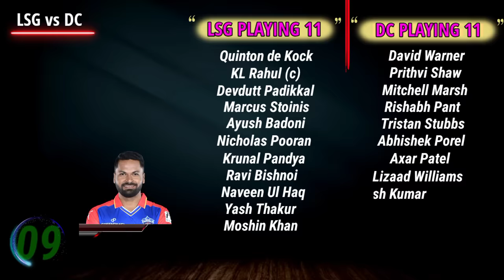IPL 2024 | Lucknow Super Giants vs Delhi Capitals Playing 11 | LSG vs DC Playing 11 2024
Lucknow Super Giants vs Delhi Capitals
Start: 12 April, 2024
Time: 7:30 PM (IST)
Venue: Lucknow

KL Rahul(c/wk)
Quinton de Kock
Devdutt Padikkal
Nicholas Pooran
Marcus Stoinis
Ayush Badoni/Deepak Hooda
Krunal Pandya
Ravi Bishnoi
Yash Thakur
Naveen-ul-Haq
Mayank Yadav

DC Playing 11 :-

Prithvi Shaw
David Warner
Mitchell Marsh
Abishek Porel (WK)
Lalit Yadav
Axar Patel
Kuldeep Yadav
Jhye Richardson
Mukesh Kumar
Anrich Nortje